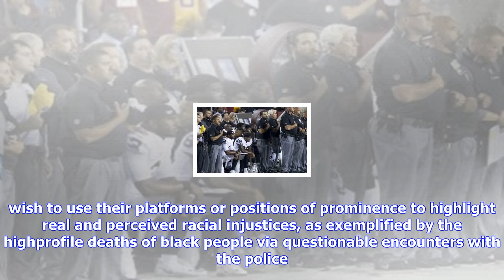Breaking News | Both sides are losing the nfl culture war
Both sides are losing the nfl culture war

Vice President Mike Pence must be in contention for a place in the NFL record books shortest stay at...